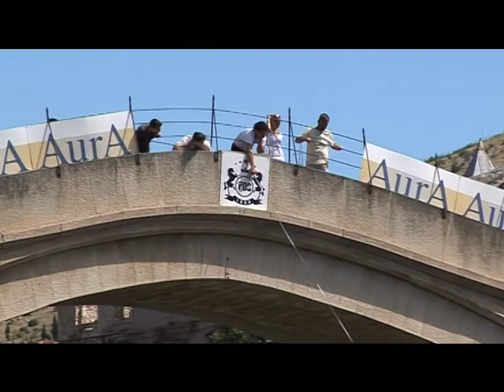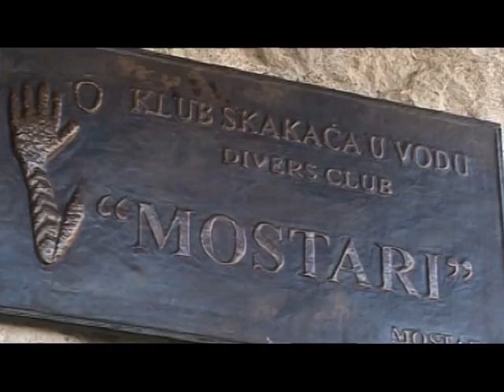Stari most u Mostaru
Stari most u Mostaru zajedno sa starom gradskom jezgrom, odnosno Starim gradom, predstavlja neodvojivu arhitektonsku cjelinu, koja grad na Neretvi čini jednom od najšarmantnijih svjetskih turističkih destinacija.